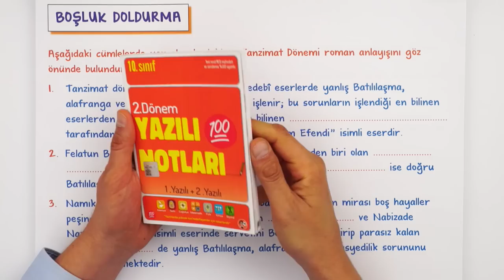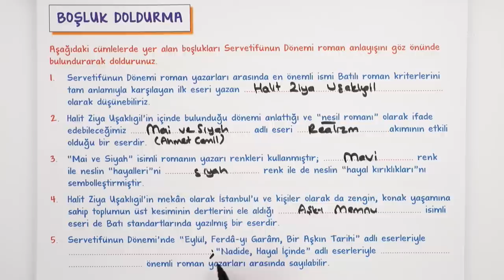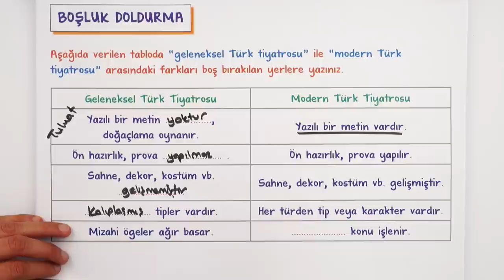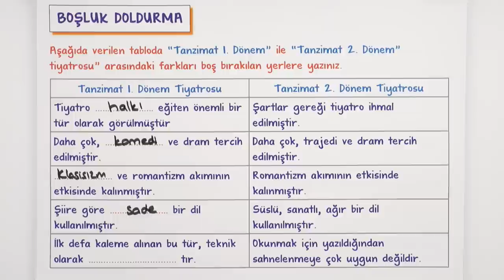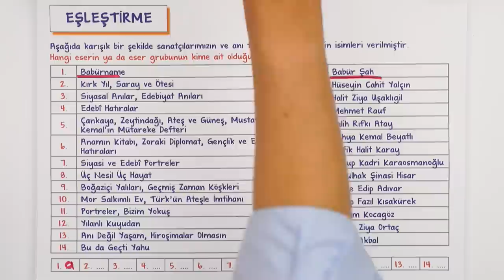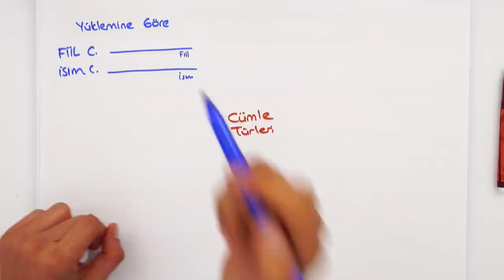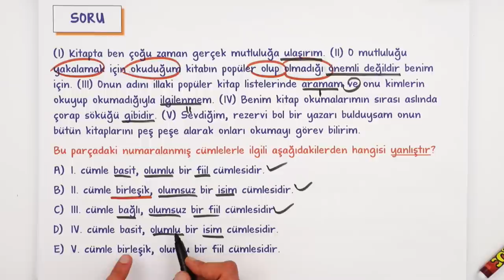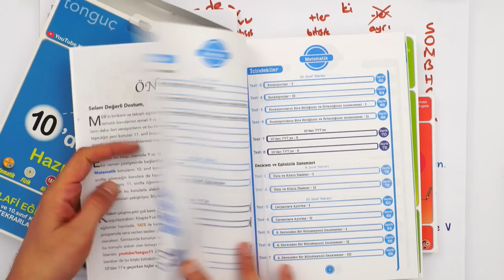10. Sınıf Edebiyat 2. Dönem 2. Yazılı Hazırlık #2023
Yazılıdan önce bol soru çözerek konuları pekiştirmek için sana uygun kaynaklar burada 👇
Yazılıkampı boyunca 10.Sınıf derslerinde 2. Dönemde de mükemmel yazılı provası ile karşınızdayız! 🤗 Edebiyat sınavına girmeden önce mutlaka yazılı hazırlık videosunu izlemelisin. Ayrıca videonun PDF'sini indirmeyi de unutma. 😍⭐
Dersin Başlangıcı: 00:00
Tanzimat Dönemi: 01:48
Serveti Fünun: 04:43
Milli Edebiyat: 08:02
Yazılı Provası: 11:02
Tiyatro: 13:04
Yazılı Provası: 17:09
Cümle Türleri: 32:55
Yazılı Provası: 38:38